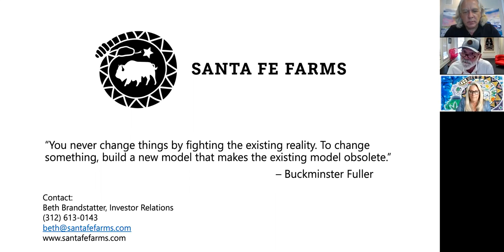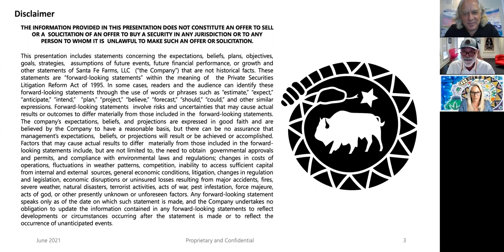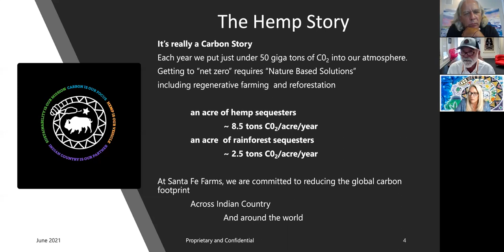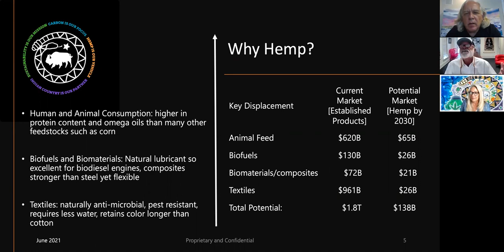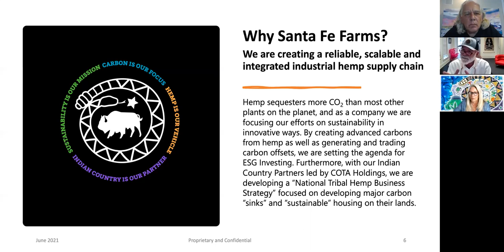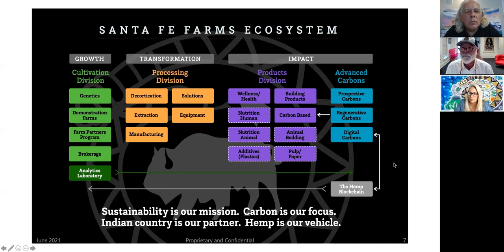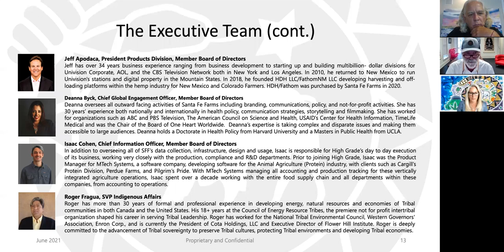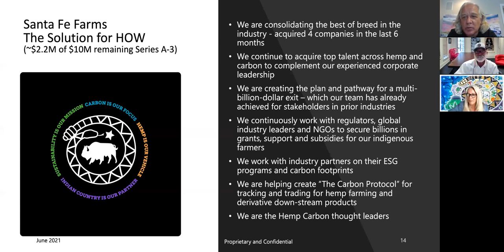A private Family Office Insights Webinar featuring Steven Gluckstern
A private Family Office Insights Webinar featuring Steven Gluckstern a serial entrepreneur on a mission to build a preeminent regional, national and international Hemp Enterprise that focuses on the development, production, extraction, manufacturing, and distribution of THC free hemp-based phyto-cannabinoids as well as the vast range of other important hemp products, both chemical (i.e. Advanced Carbons) and industrial (i.e. Building Products and Systems.) Steven has over 35 years of business experience ranging from founding start-ups to managing multibillion-dollar corporations. A successful serial entrepreneur, Steven has previously served as CEO and as Chairman and Board Member of both public (NYSE) and private companies and non-profit organizations. Under his direction, each sector of Santa Fe Farms is synergistically connected creating an unparalleled new enterprise in the emerging Hemp Industry.